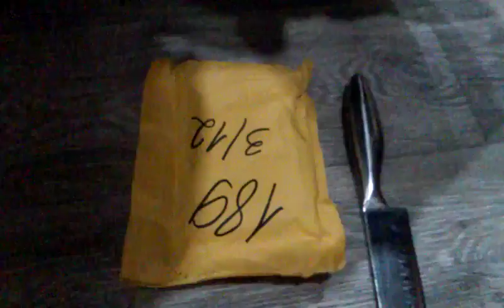посылка из Aliexpress №58